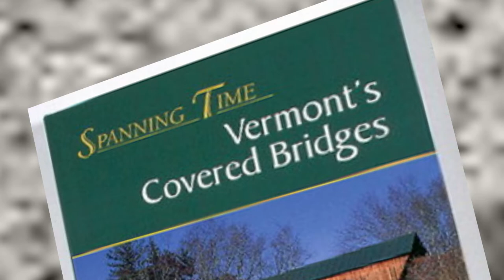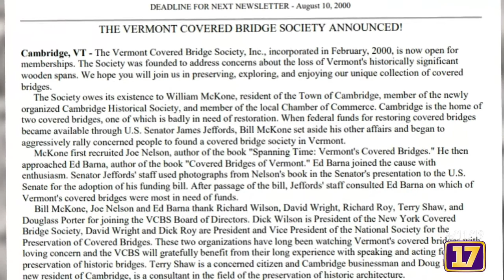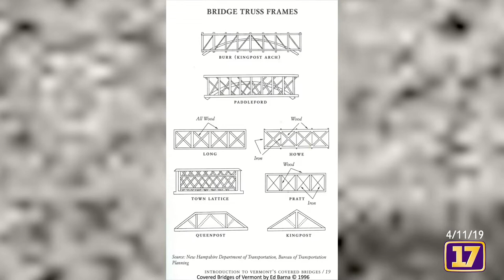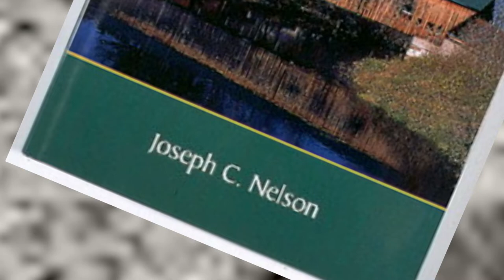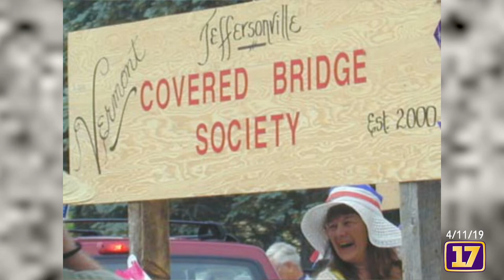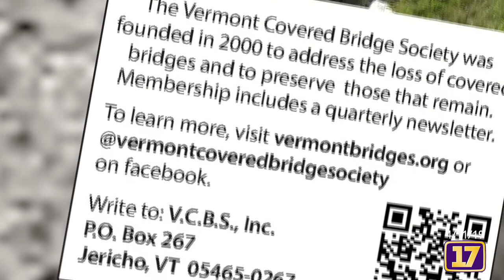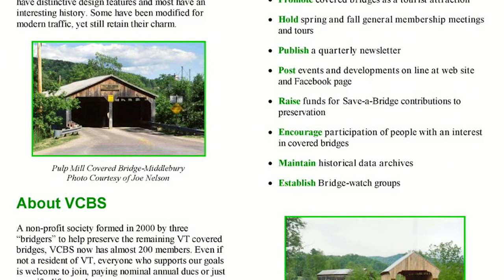4/11/2019 Positively Vermont: Covered Bridge Society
Host Dennis McMahon, Esq., chats with Joe Nelson and Steve Miyamoto of the Vermont Covered Bridge Society.